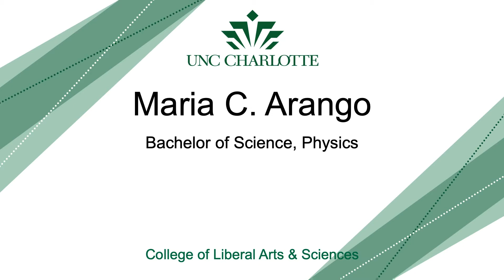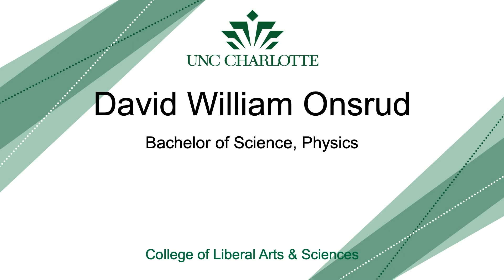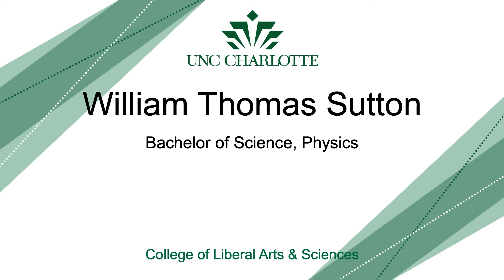2020 Virtual Commencement: Physics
UNC Charlotte congratulates 2020 Physics graduates.

00:00 Bachelor of Arts
00:19 Bachelor of Science